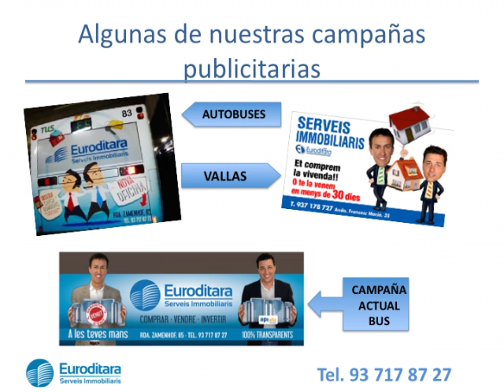Compra Casa en Sabadell - UNIFAMILIAR CASAS DEL GARCÍA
Euroditara comercializa estupenda casa en zona San... Para más información visita